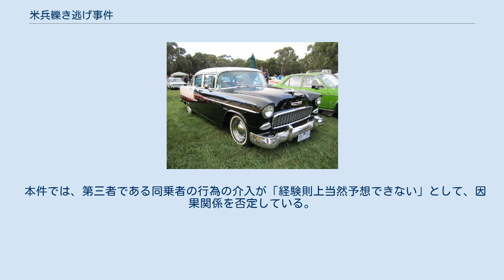米兵轢き逃げ事件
米兵轢き逃げ事件、米兵轢逃げ事件（べいへいひきにげじけん、最三決昭和42年10月24日 ）は、在日米軍兵士が、運転する車で被害者をひき、救護等を行わずに逃走し、その後死亡させたとして、道路交通法違反と業務上過失致死の罪に問われた日本の刑事事件である。
 本件は、刑法分野における因果関係について、従来、通説と異なる判断を行ってきた最高裁判所が、通説に近い判示をしたとして注目される事件でもある。
 在日米空軍横田基地に勤務する無級兵・被告人Xとその友人・空軍三等兵Mは、1965年（昭和40年）8月4日20時ごろ、Mが自身が所有する普通乗用自動車（以下、自動車）を運転し、Xが右側助手席に同乗して、在日米空軍立川基地から新宿方面へ走行していた。
途中、Mの依頼を受けて、運転免許停止中にもかかわらずXが運転を交代し、新宿付近から甲州街道を立川方面へ運転していた。
 被告人らが運転していたのは外国車「シボレー1955年型セダン」であった（写真はシボレー・ベル・エアー1955年型セダン） 22時28分ごろ、信号機の設置してある交差点に差しかかったところで、先行する2台の貨物自動車を追い越した。
その際、被害者Yの自転車に自車を衝突させた（行為1）。
Yは、道路左端をXらと同じ方向に自転車で走行していたが、前記交差点で右方向へ方向転換したところであった。
Yは、ひかれた衝撃でXらの屋根の上にはね上げられて失神し、横たわったままになった。
 Xらは、事故を起こしたことには気づいたが、逃走を図った。
しかし、車の屋根の上にYがいることに気づかなかった。
そのまま約4キロメートルほど走行した後、助手席に座っていたMがYに気づいた。
そこでMは、Yを屋根の上から引きずり下ろしたため、Yはアスファルト舗装された路面に叩きつけられた（行為2）。
しかし、Xらは、救護等必要な処置を行わず、その場から逃走した。
 Yは、調布市内の病院に搬送されたが、翌日6時47分頃、死亡した。
 その後、Xらは、横田基地内の米空軍憲兵隊へ自首した。
 検察官は、被告人Xを次の罪状で起訴した。
 なお、同乗者Mも救護義務違反、保護者遺棄罪で起訴された。
 原々審（東京地八王子支判昭和41年7月9日 ）は、東京地方裁判所八王子支部 で行われ、懲役1年の判決がなされた。
 裁判において、専門家による鑑定が行われたが、Yの直接の死因が（行為1）なのか（行為2）なのか特定することができなかった。
 しかし、原々審は、この「鑑定書を検討するときは（Xによる行為とYの死の結果の関係について）因果関係を認めるに十分である」と判断した。
 被告人側が控訴した。
 原審（東京高判昭和41年10月26日 ）は、東京高等裁判所で行われ、控訴を棄却する判決がなされた。
 Xの弁護人による控訴趣意書のうち、Xによる（行為1）と被害者の死との因果関係については疑があり、（行為2）により生じた傷害が直接の原因であるという点については、「一般的に観察してその行為によつてその結果を生ずるおそれのあることが、経験則上当然予想し得られるときは、たとえその行為が結果発生の単独且つ直接の原因ではなくその間他人の行為が介入してその結果の発生を促進助長したとしても、これによつて因果関係は中断せられず、 先の行為をなした者はその結果の発生に原因を与えたものとして責任を負うべき」判示した。
 すなわち、本件において被害者の死に、（行為2）が一因を与えたことは否定できないが、被告人による（行為1）が被害者の死を招くのは経験則上当然予想し得られるところであるら、同乗者による（行為2）の介入によって、被害者の死の結果の発生が助長されたからといって、 被告人は被害者致死の責任を免ることはできないと判断した。
 被告人側が上告した。
 最高裁判所第三小法廷は、被告人側の訴えを棄却することを、全員一致で決定した。
 ただし、原判決の、（行為1）から被害者の死の結果が発生することは経験則上当然に予想できるから因果関係を認め、業務上過失致の罪を認めた判断については、以下のような誤りがあると判断した。
 すなわち、本件は被害者の死の原因が（行為1）か（行為2）か確定できない。
 さらに、（行為2）が介入することは 「経験上、普通、予想しえられるところではな」いものである。
 このような場合に、被告人の（行為1）から被害者の死の結果が発生す...